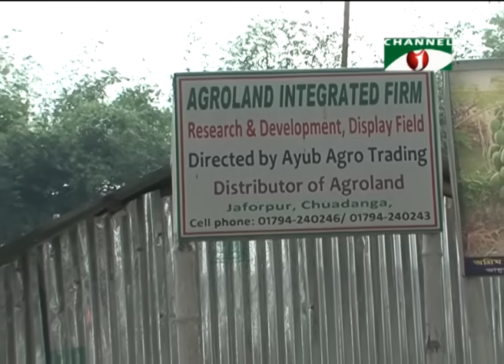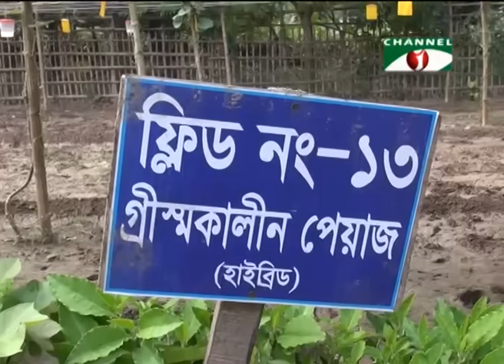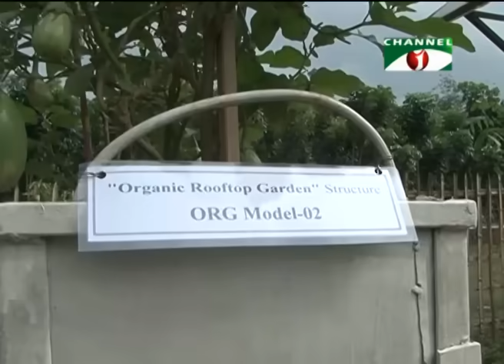Rooftop farming (EPS 33)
Shykh Seraj is the proponent of the concept of roof gardening back in the 80s on the television media. It has now become so popular that urban and semi-urban citizens of the country are now striving to make the best out of it.

By turning a rooftop into productive growing space we combat the issues of climate change while providing fresh food.  Rooftop farms come in two main forms: open-air and greenhouse - each with its own unique advantages.

Roof farms benefit the community in many ways.

A roof farm can lower the temperature of roofs and the surrounding air...

CO2 & Air Quality...

By reducing a building’s energy usage roof farms can reduce carbon emissions.  Furthermore, city-produced food can decrease the energy required for transporting food to eaters, and add carbon breathing plants to the city landscape.

Increase access to fresh, healthy food...

Roof farming increases urban density by making use of a previously unused space.  By adding green space in an urban area, we can increase biodiversity and provide habitat for a diversity of insects and birds.